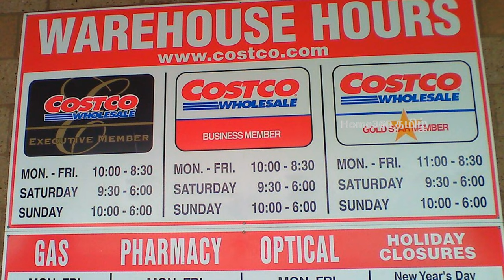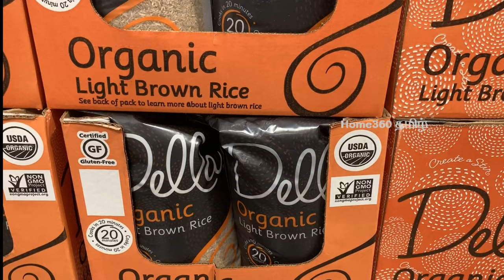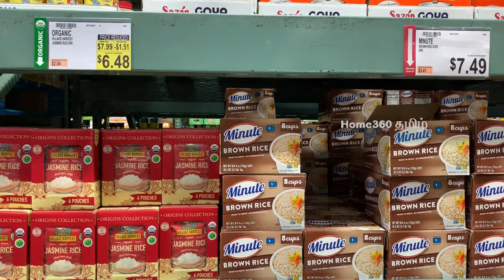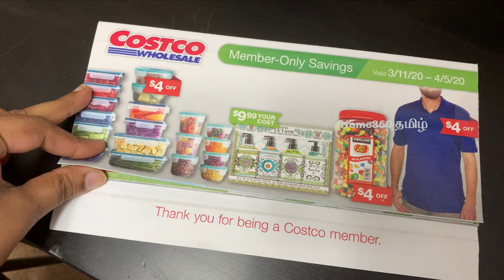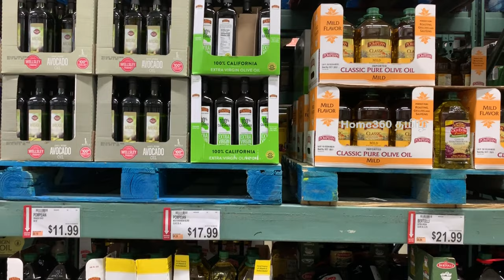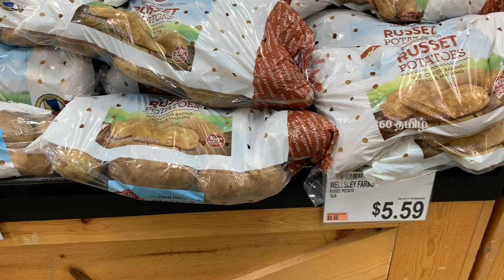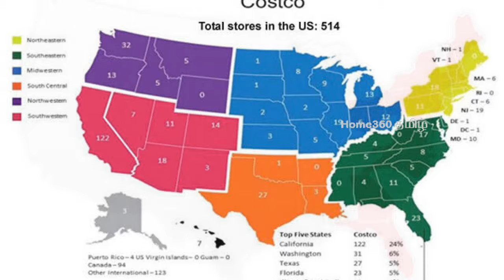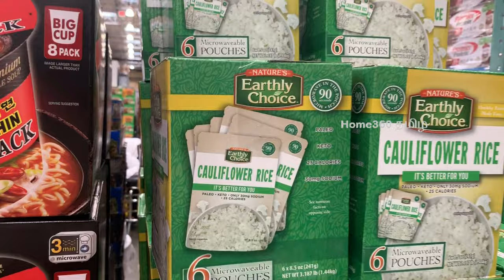அமெரிக்காவின் மொத்த வியாபார கடைகள் | About Costco Whole Sale and BJs In Tamil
This video gives a clear picture to choose which wholesale club membership you can choose according to your place of stay and membership benefits.